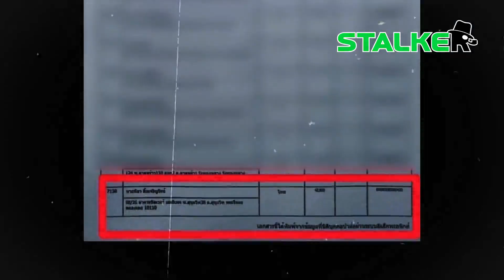ย้อนไทม์ไลน์ปมร้อน “พิธา” ถือหุ้นสื่อขัดรัฐธรรมนูญหรือไม่ จนถึงจุดจบหยุดปฏิบัติหน้าที | STALKER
ระทึก ศาลรัฐธรรมนูญนัดไต่สวนพยานคดีถือหุ้นสื่อไอทีวีขัดรัฐธรรมนูญหรือไม่ ย้อนไทม์ไลน์ปมร้อน “พิธา” จนถึงจุดจบหยุดปฏิบัติหน้าที่